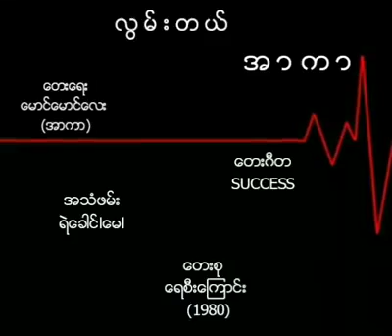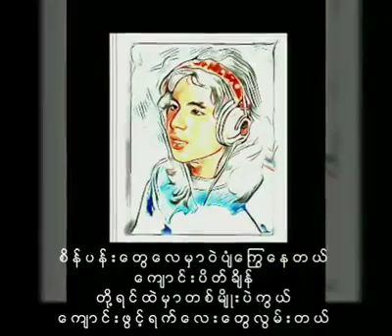အာကာ လွမ်းတယ်(1980)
လွမ်းတယ်    အာကာ(မောင်မောင်လေး)

တေးရေး  အာကာ(မောင်မောင်လေး)

တေးဂီတ  Success
Lead guitar & Arrangement  ကိုင်ဇာ
Bass guitar   အောင်သွင်
Rhythm       မင်းအောင်သူ
Keyboard    တင်ဦးသောင်း
Drums        ခိုင်ထွန်း

အသံဖမ်း  ရဲခေါင်lမေl

တေးစု    ရေစီးကြောင်း(1980)

Credit_photo/cover(s)
Audio credit_၇၀၊၈၀၊၉၀
Created_Tin Aye